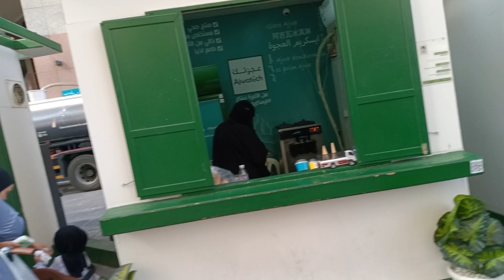MADINAH MARKAJJIYA MARKET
मेरा दिल मदीना मदीना @mwk_vlog